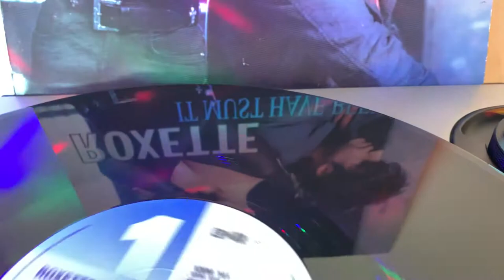ROXETTE ” It Must Have Been Love ” LP VERSION 4 20